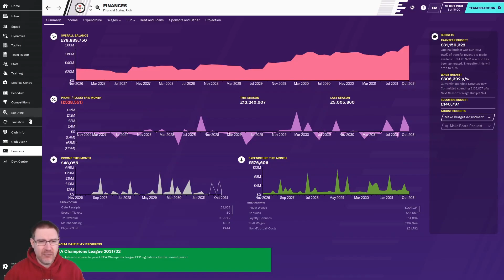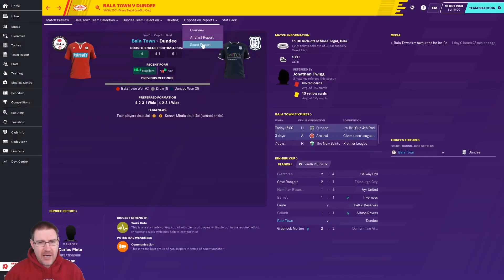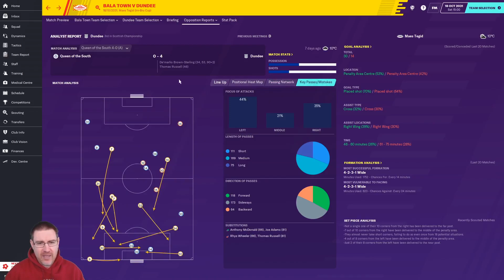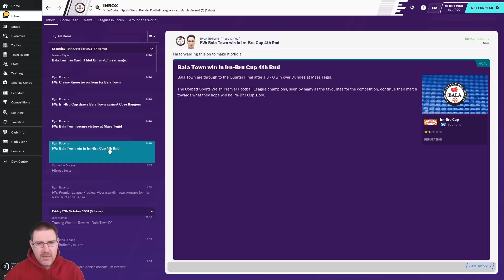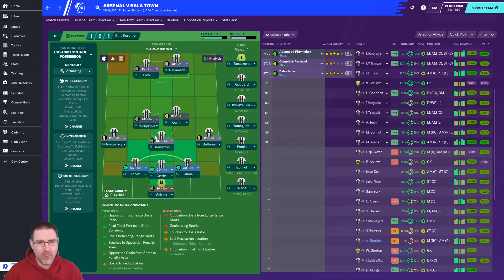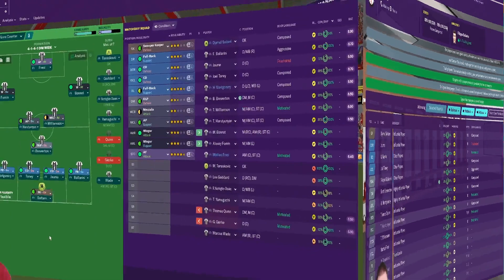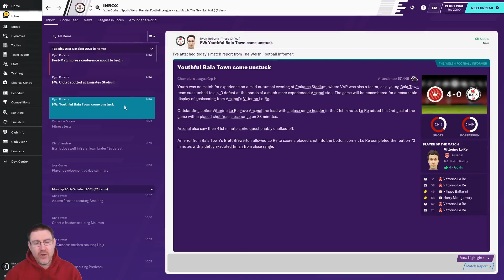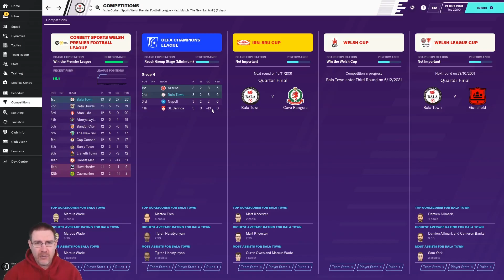FM20: WE TAKE AIM AT ARSENAL! - Bala Town S13 Ep5: Football Manager 2020 Let's Play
Welcome to my Football Manager 2020 Let’s Play series, The Impossible Dream, with Bala Town FC of Wales as we seek to win the Champions League with the club on FM20. In this episode, we face Dundee in the IRN-BRU Cup 4th Round before playing Arsenal in the Champions League group stages!